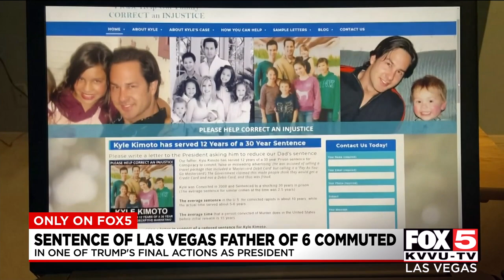Sentence of Las Vegas father of 6 commuted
In one of Donald Trump's last actions as president, he pardoned multiple people, including a Las Vegas man.